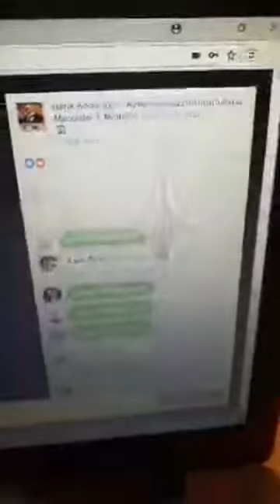REFİK KORKMAZ BİLİNÇALTI DİLİ MUCİZELER EĞİTİMİ